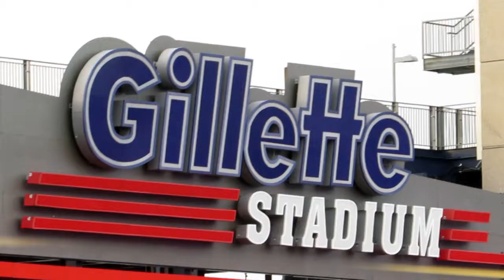Jason Nash | VTUG Fall Forward 2014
Jason Nash, Varrow, at VTUG Fall Forward (2014) with Stu Miniman

Banic, Vice President of Marketing for HP’s networking division, joined Wikibon’s Dave Vellante and SiliconANGLE.com’s John Furrier live inside theCube from the floor of VMworld 2011 to discuss the role of networking in virtualized environments.

Banic pointed out that more than half of VMware deployments run on HP servers. HP as such is focusing much of its attention on optimizing on vMotion.

“vMotion is becoming the new killer app in the data center,” Banic said. “What we’ve found is that vMotion can actually run twice as fast and in the event of a network failure our innovations actually recover 500x faster (with HP technology) than traditional networking protocols like spanning tree.”

To flatten the network, HP is relying on its Flex Fabric offering. Banic compared current networking routes to a recent direct flight he took from San Francisco to Japan. The trip didn’t require him to stop in Los Angles, then Hawaii, then Bangkok first.

If it did, “It would be very slow and long and it would be a horrible user experience,” Banic said. “Well, that’s what’s happening in today’s data centers. Legacy hierarchical, multi-tiered data centers are forcing traffic between servers to take that kind of path. What we really want for better performance and a better user experience is that direct flight.”